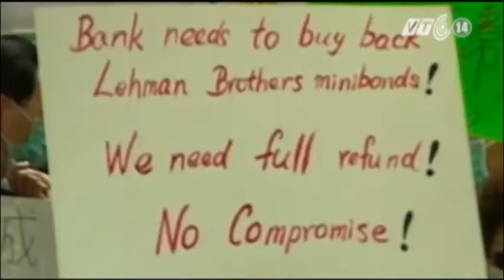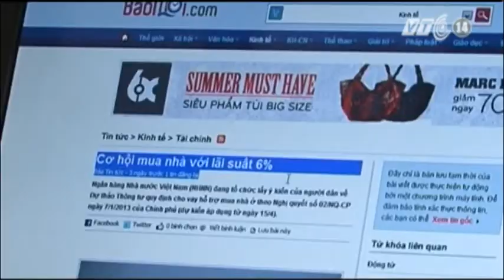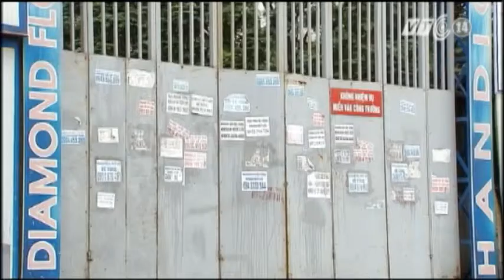VTC14_Gói hỗ trợ 30.000 tỷ đồng và bài học quốc tế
Cho tới thời điểm này, vẫn còn nhiều ý kiến tranh cãi về việc nên hay không nên có gói hỗ trợ 30.000 tỷ đồng của Chính phủ cho thị trường bất động sản. Trên thực tế thì đã có không ít những bài học từ các nước trên Thế giới khi nền kinh tế vĩ mô lâm vào khủng hoảng bởi ảnh hưởng từ thị trường bất động sản. Khi đó, thay vì chi ngân sách để giải cứu thị trường, họ sẵn sàng hy sinh một số doanh nghiệp hay tổ chức tài chính để đặt lợi ích của người dân và xã hội lên trên hết.